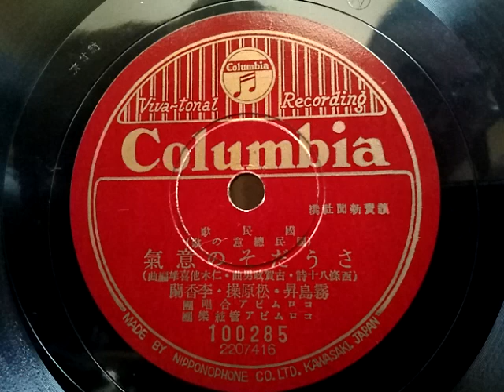霧島 昇・松原 操・李香蘭 ♪さうだその意氣♪ 1941年 78rpm record , Columbia . G - 241 phonograph